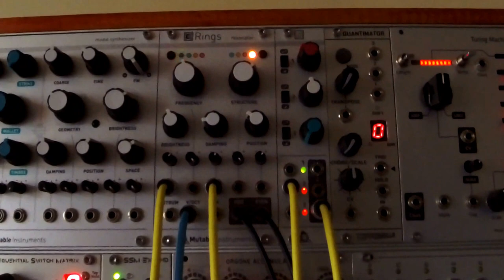Modular Synth - Patch in Progress 41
Just the WMD 'Synchrodyne' with 'Expand' and Mutable Instruments 'Rings' doing all the sounds, with a found reel to reel tape being (gently) processed by the SDS Digital 'Reflex Liveloop' and Mungo 'g0' modules.

Ta.